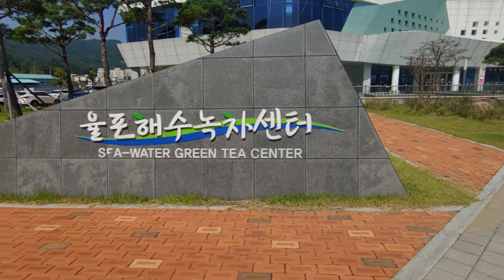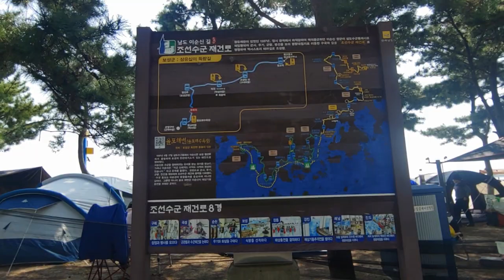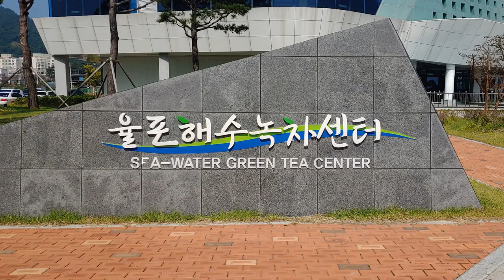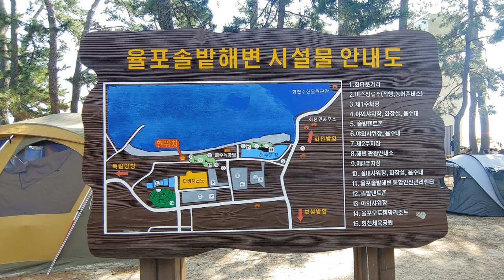한국 여행 : 보성군 율포해수욕장 / 드론 영상 (Richard Park/리차드박)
보성군 율포해수욕장 / Yulpo Beach in Boseong-gun
주소 : 전남 보성군 화천면 우암길 24